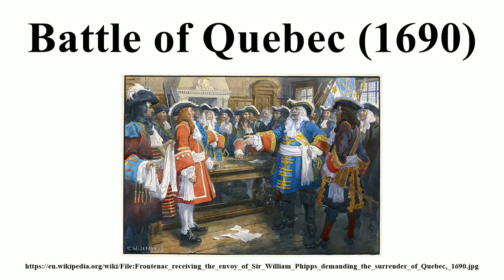Battle of Quebec (1690)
Image-Copyright-Info
Artist-Info:   Charles William Jefferys (1869–1951)   Alternative names C. W. Jefferys Description Canadian painter, illustrator, author and teacher Canadian History Date of birth/death 25 August 1869 8 October 1951 Location of birth/death Rochester, Kent Toronto Authority control VIAF: 30461925 LCCN: n85267342 GND: 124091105 ULAN: 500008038 ISNI: 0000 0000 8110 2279 WorldCat
Image-Copyright-Info